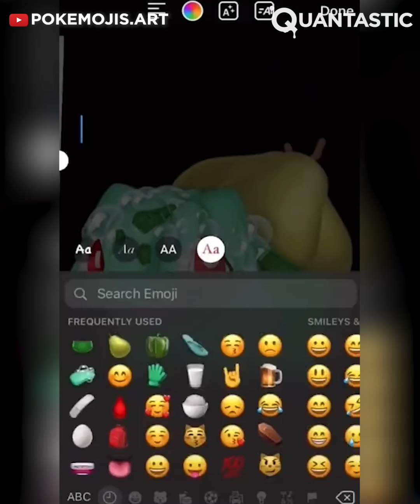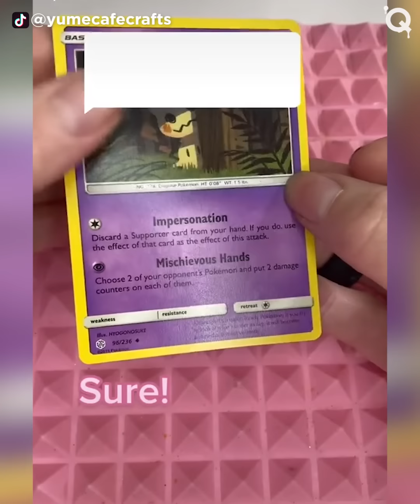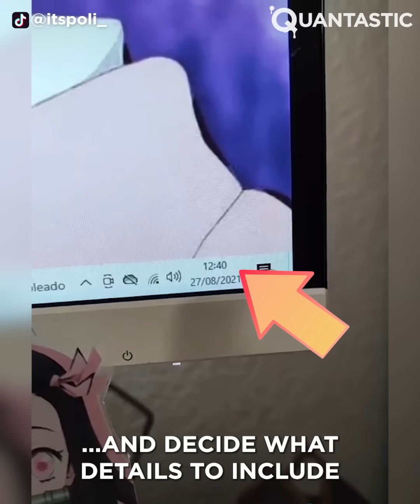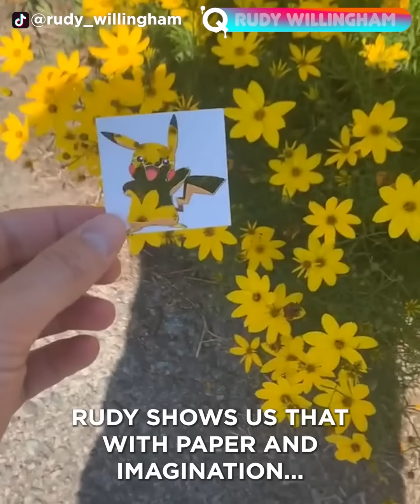Creative Pokemon Ideas That Are At Another Level ▶ 5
The first Pokemon game came out in Japan in 1996, and it kicked off one of the largest franchises today. Lots of our collaborators love it, and we know that you do too. Watch this review of Pokemon art we have found, and tell us what you think. Enjoy!